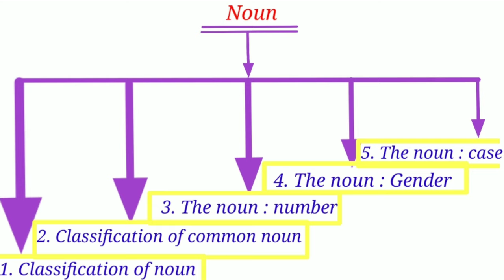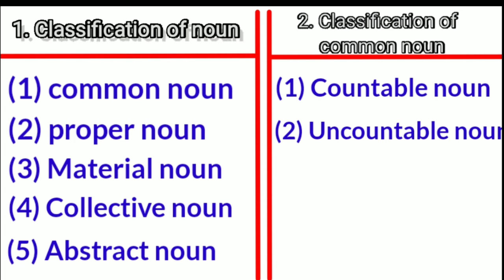Easy Noun - ( part - 1 ) study with me